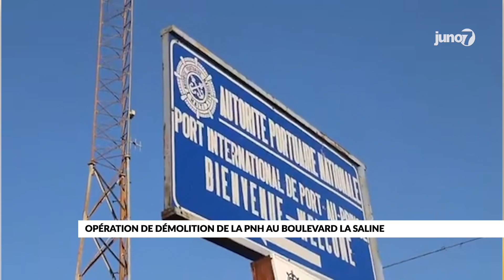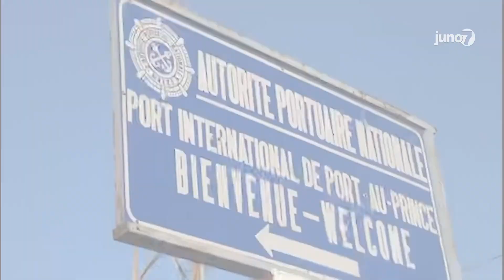Opération de démolition de la PNH au Boulevard la Saline pour déloger les bandits